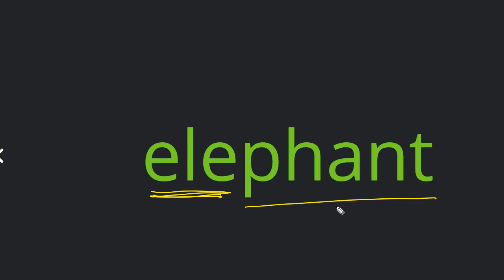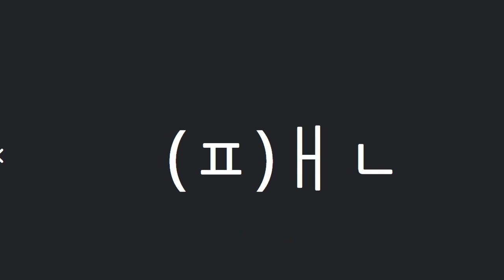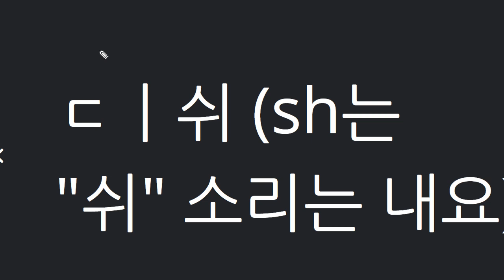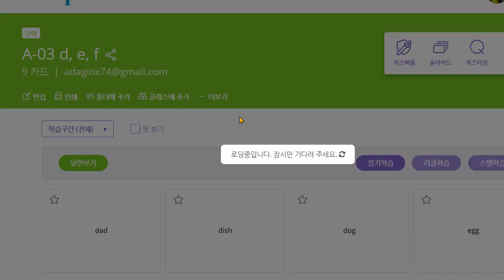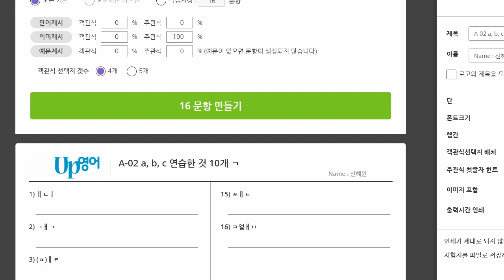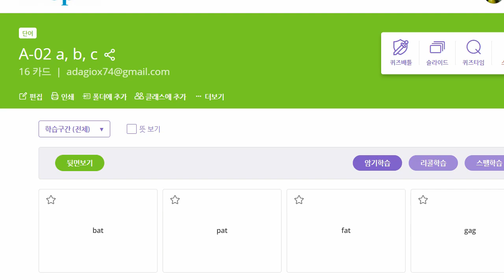신혜원 2021 03 17 파닉스 칭찬